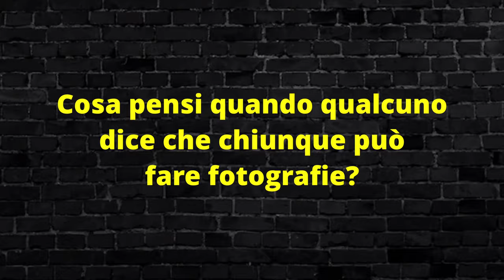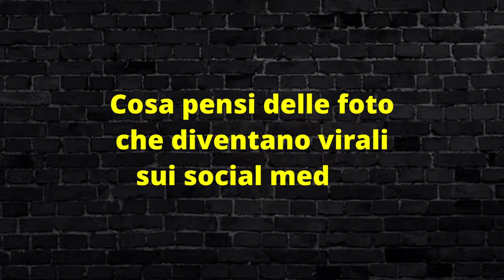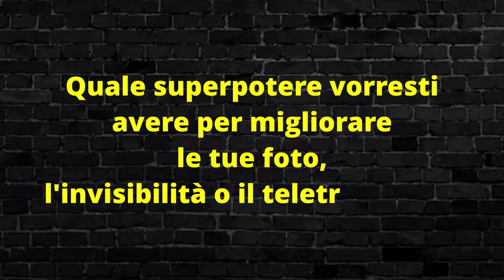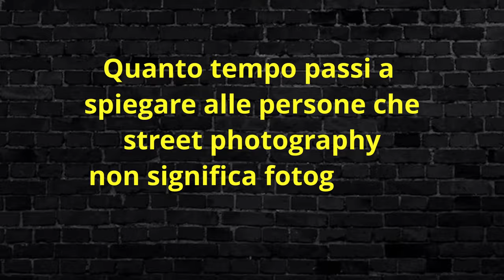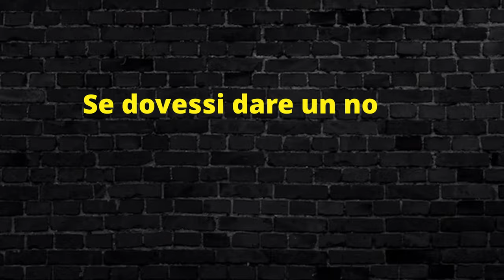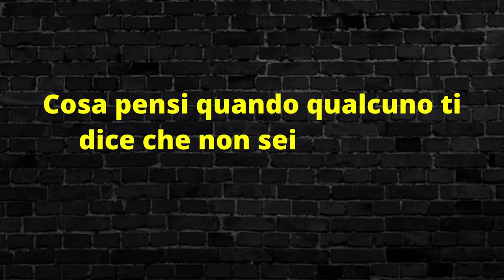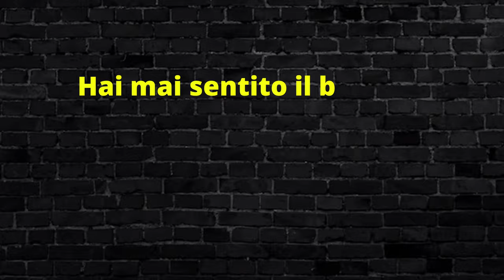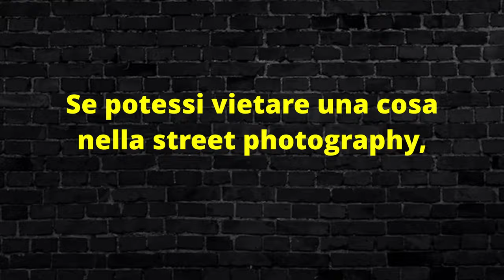Intervista Doppia - Street Photography - @effe4.0 - Tullio Cesario & Nicoletta Degani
Contattami se anche tu vuoi partecipare alle nostre interviste doppie.
Impariamo a non prenderci sempre sul serio: divertiamoci.

💬 LA TUA VOCE CONTA:
Dopo aver guardato il video, condividi nei commenti la tua visione della street photography, le tue esperienze o semplicemente il tuo punto di vista. La tua voce è parte essenziale della nostra community!

📣 Unisciti alla Community:
💬 Lascia un commento con le tue domande o curiosità, e condividi le tue esperienze fotografiche con la nostra community appassionata.

👉 Seguici anche su Instagram  per ispirazioni quotidiane e consigli!